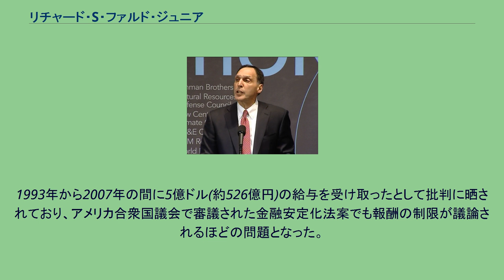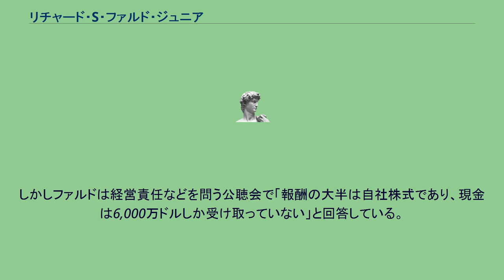リチャード・S・ファルド・ジュニア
リーマン・ブラザーズ
リチャード・S・ファルド・ジュニア リチャード・セヴェリン・ファルド・ジュニア（Richard Severin Fuld, Jr., 1946年4月26日 - ）は、リーマン・ブラザーズ・ホールディングズとリーマン・ブラザーズのCEO（任期1993年-）および会長（任期1994年 - ）。
ニューヨーク州ニューヨーク市生まれ。
父リチャード・セヴェリン・ファルド（Richard Severin Fuld）と母エリザベスにより1946年にニューヨークで生まれる。
コロラド大学ボルダー校で1969年にB.S.（理学士号）を取得し、ニューヨーク大学経営大学院（Leonard N. Stern School of Business）で1973年にMBAを取得する。
1993年から2007年の間に5億ドル(約526億円)の給与を受け取ったとして批判に晒されており、アメリカ合衆国議会で審議された金融安定化法案でも報酬の制限が議論されるほどの問題となった。
しかしファルドは経営責任などを問う公聴会で「報酬の大半は自社株式であり、現金は6,000万ドルしか受け取っていない」と回答している。